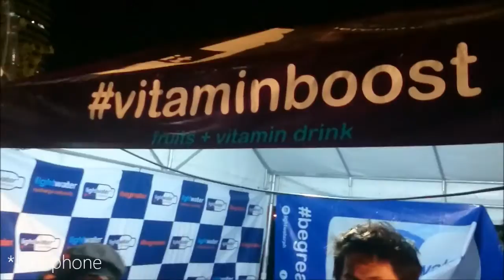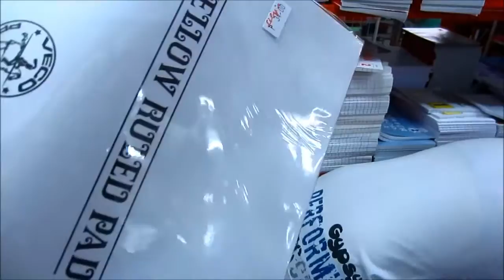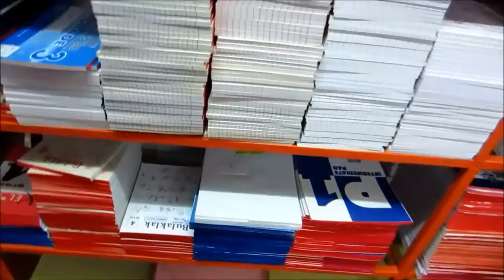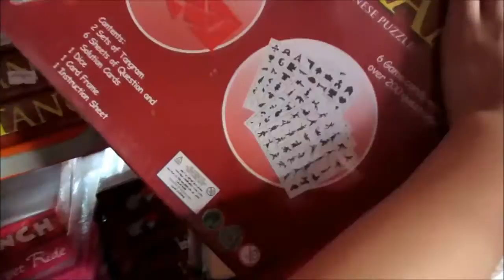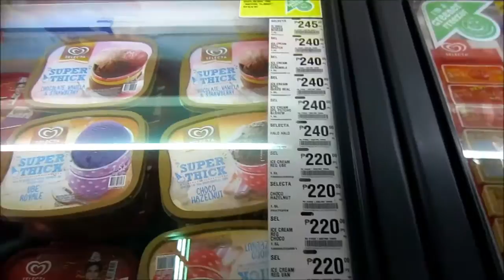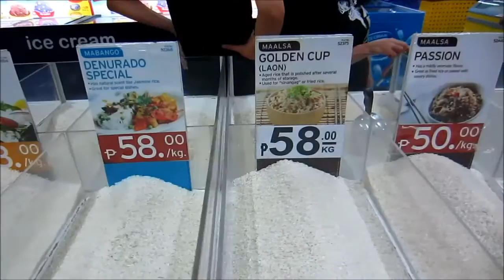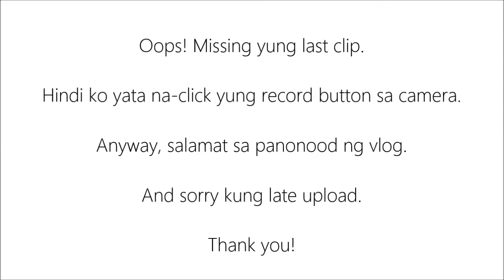Vlog: ENERGIZER FUN RUN! - June 27-28, 2015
Late upload